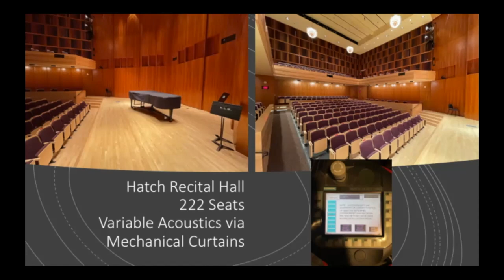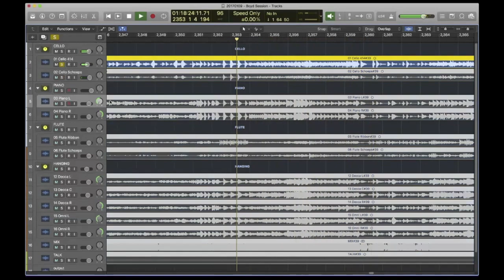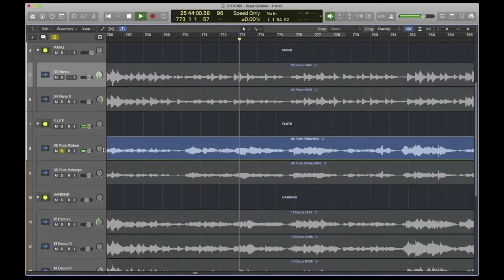Aquarelles CD Release Celebration Webinar